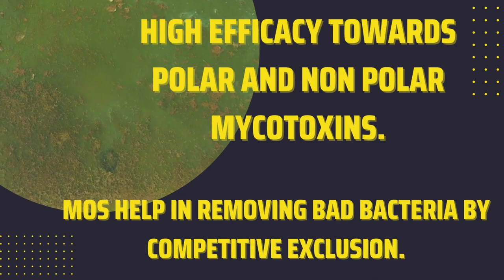Pond Cleaning के लिए No 1 फार्मूला || Hi Power Product for Pond Cleaning || Benefits , Usage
Master Clean
Hi Power Product for Pond Cleaning

Benefits:
1. For management of toxins as toxin binder to control broad spectrum of moulds and toxin in Pond.
2. high efficacy towards polar and non polar mycotoxins.
3. Effectively prevents mould growth in the Pond.
4. Improves liver function and prevent fatty liver syndrome.
5. Selectively absorbs toxins and does not absorbs vitamins & minerals.
6. MOS help in removing bad bacteria by competitive exclusion.

Usage & Administration:
Regular use 25 kg per Acre
or, as directed by
Aquaculture Consultant.
AQUACULTURE USE ONLY
NOT FOR MEDICINAL USE
ANIMAL FEED SUPPLEMENT
STORE IN A COOL & DRY PLACE
PROTECT FROM DIRECT SUNLIGHT